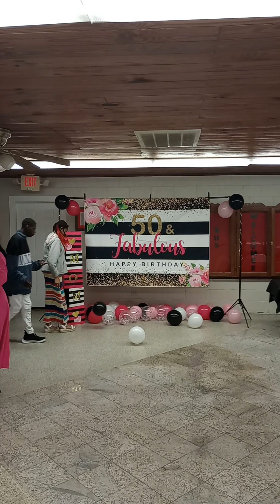Big Sis 50 yrs old bash